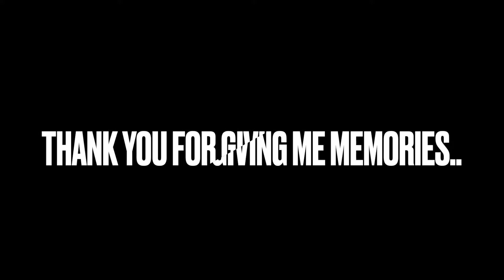Dear High School Theater,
After closing my final high school show, I say goodbye to my high school theater experience :( with a montage. Filled with memories and people I will love forever.